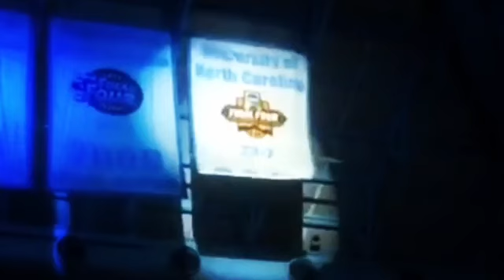UNC's 2017 National Championship Banner Unveiled in slow motion! 🏆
The Tar Heels unveiled their 2017 National championship banner on Friday October 13th after earlier that day getting the news they would get no sanctions or penalties from the NCAA!